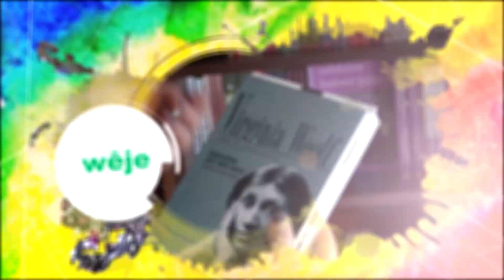Çanda Me / Fatma Şelem